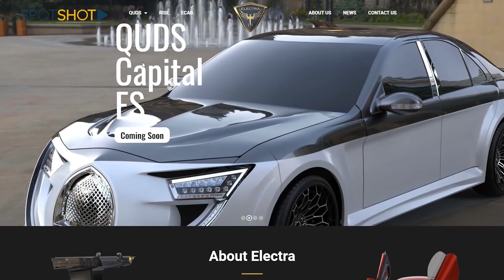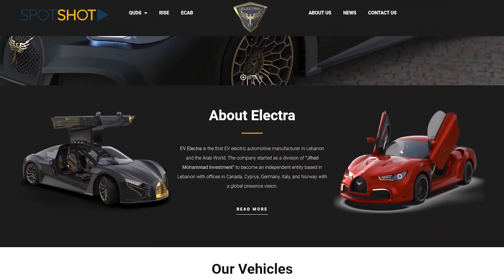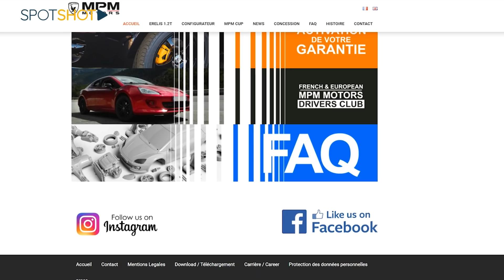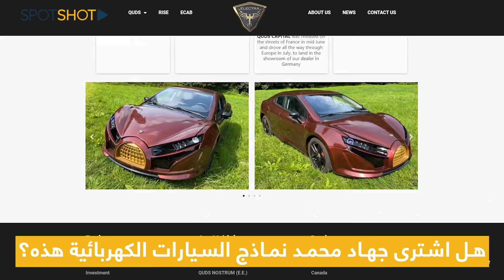سيارة "قدس رايز" الوهمية... هكذا ضحك لبنان على العالم!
السيارة قدس رايز لبنانية الصنع، ليست سوى فقاعة بالون. هي ليستtesla  كما يعتقد البعض، وجهاد محمد صاحب الشركة المنتجة ليس إيلون ماسك.

تابعوا هذا الفيديو لندلّكم عن ماذا نتحدّث!

لا بدّ أن شعورًا بالفخر قد انتابكم عندما سمعتم بسيارة قدس رايز، فلبنان قد دخل عالم الصناعات الكبرى. بسيارة ذات مقدمة ذهبية تشبه قبة مسجد الصخرة في فلسطين.

دعوكم الآن من فكرة أن بلدًا بلا كهرباء، أوّل ما اخترع، اخترع سيارةً تمشي على الكهرباء. إنها سخريّة القدر!

لكن هذا ليس هو المهم الآن فما سنعرضه عليكم سيغيّر نظرتكم عن هذه السيارة الخارقة للتكنولوجيا !!

صانع السيارة المزعوم هو رجل الأعمال الفلسطيني المقيم في لبنان جهاد محمد،
لم يفصح لا هو ولا الموقع الذي أنشأه ولو بمعلومةٍ علميةٍ واحدةٍ عن السيّارة، فجلُّ ما شاهدناه فيديوهاتٌ ترويجية لـ"tesla لبنان" تقتصر على الغناء لها والتفرج على صاحبها وهو يقودها وهو ينزل منها ويتصور معها.

ما روّج له جهاد محمد جعل علماء العالم وصانعي السيارات في حيرةٍ من أمرهم!

اسمعوا كيف!

السيارة لديها قدرةُ شحنٍ ذاتي! لأنه بين طلاء السيارة وهيكلِها زُرعت خلايا تحول الضوء إلى طاقةٍ كهربائية وهذا ما عجزت عنه شركات العالم ومنها شركة تسلا.

أما مقدمة السيارة، فتجمع الرياح وتحولها إلى طاقةٍ متجددة وهذا أمرٌ خرافيّ الى الآن!

ويُزعم ايضًا أن السيارة تستطيع أن تسير مسافة 800 كيلومتر من دون الحاجة إلى شحن... مسافةٌ مستحيلةٌ حتى الآن في العالم الواقعي!!

كل هذا والسيارة ستكلّفكم ثلاثين ألف دولار.

لكن يحق لنا أن نسأل كمشاهدين:

من أين تشحن هذه السيارة؟ وكيف؟
لماذا لم نرَ ما هو تحت الغطاء الأمامي والخلفي!؟ وما هو نوع البطارية المستخدمة؟ ووفق أيِّ تقنية يعمل محرك السيارة!؟ ومن صمم السيارة ومن هم مهندسوها الكهربائيون والميكانيكيون؟
ما هي برائات الإختراع التي حصلت عليها؟ أين خط الإنتاج والمصنع ... وهل هي مسجّلة لدى الدولة؟

من الآخر سيارة القدس ليست جديدة

وسنريكم كيف!!

جهاد محمد يسوق لها من العام الفائت
ولسوء الحظ نشر هذه صورة ذات مرة لخلفية السيارة، لكنه نسي أن يُزيل مصدرها... لاحظو جيدًا ما كتب

بعد البحث .. يتبيّن لنا أن الموقع يعود فعلًا الى شركة سيارات تعمل في فرنسا
وللمفارقة فهي تمتلك سيارةً توأم لسيارة قدس. وبالتدقيق أكثر يتبين أن السيارات هذه هي سيارات فيول ولا علاقة لها بالكهرباء.

باختصار، شركة "بي ام بي" يملكها فرنسي من أصول روسية اسمه إيغور بارامونوف، وهو ابن صاحب شركة تصنيع سيارات روسية رخيصة أطلق مصنعاً في العام 2013 وأعلن إفلاسه في العام اللاحق. ويبدو أنه ملاحق مالياً في أكثر من دولة من العالم.

وعلى خطى والده، وبعد نحو ست سنوات من افتتاح مصنعه الفرنسي، أعلن إيغور إفلاس شركته في آذار من العام الحالي، وتسييل كل ممتلكات الشركة بما فيها نماذج السيارات الكهربائية، إذا كانت كهربائية فعلاً.

هل اشترى جهاد محمد نماذج السيارات الكهربائية هذه؟

وهل قرر أن يبيع الناس سمكاً في الماء؟

وماذا ذهب وزير الصناعة عماد حب الله ليفعل في المصنع الخاوي؟

الم يخطر في باله سؤالُ جهاد عن المحرك؟ أم عن هيكل السيارة مثلًا؟

ألم يُثر الأمر تساؤلًا لدى الوزير حب الله..  ألم يكن لديه أيَّ تحفظ؟

وهنا نسأل:

هل ستتحرك مديرية حماية المستهلك للتأكد من صلاحية هذا المنتج الذي تبناه وزير الصناعة؟

وهل بهذه الخفة تقدم سيارة كهربائية على أنها صناعة محلية في بلد لم يصنع بعد دراجة هوائية؟